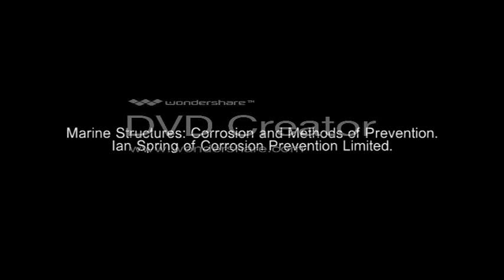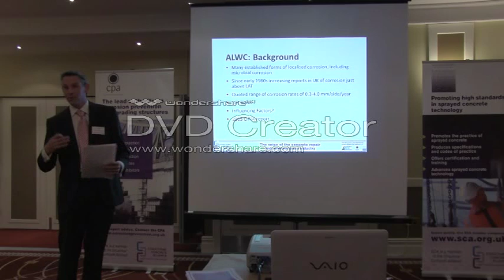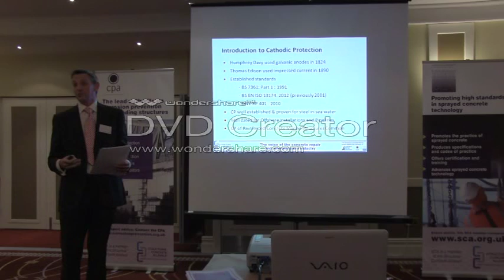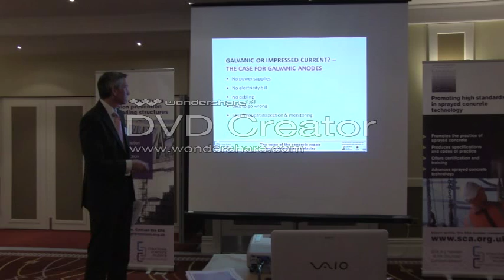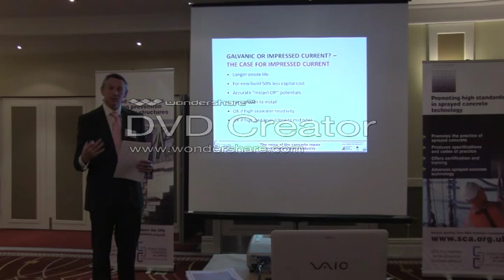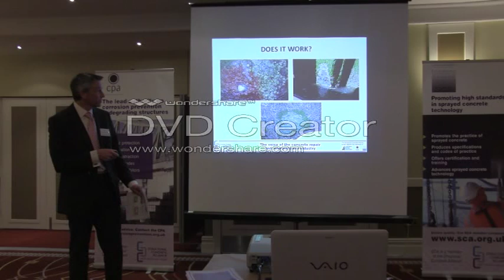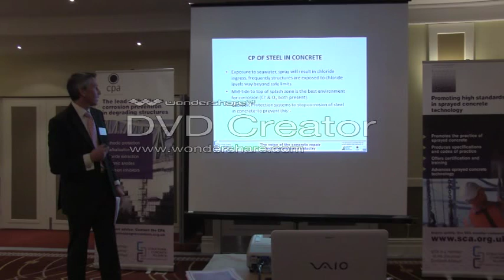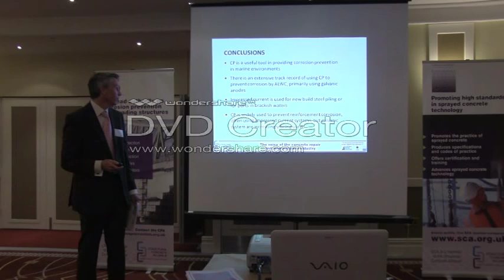Marine Structures - Corrosion and Methods of Prevention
This presentation will review which structures are at risk and look at the corrosion prevention methods available, in particular cathodic protection. Impressed current and galvanic anodes are both widely used for the protection of marine structures and the relevant advantages of both methods will be illustrated with the use of project histories from around the UK coast